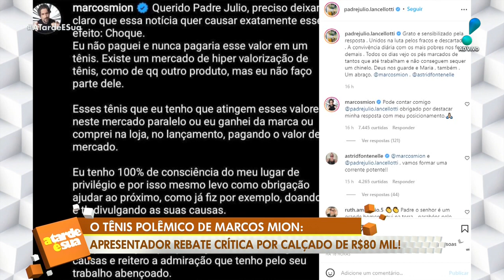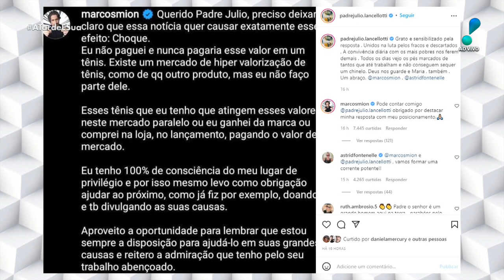Marcos Mion rebate alfinetada de Padre Lancelotti após usar tênis de R$ 80 mil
Na última segunda-feira (24), o padre Júlio Lancellotti, conhecido por trabalhos sociais na cidade de São Paulo, usou suas redes sociais para criticar Marcos Mion por usar um par de tênis avaliado em R$ 80 mil durante o programa ‘Caldeirão’.

Em resposta, o apresentador deixou um comentário na publicação do sacerdote esclarecendo a polêmica. “Eu não paguei e nunca pagaria esse valor em um tênis”, afirmou Marcos Mion. Saiba todos os detalhes!